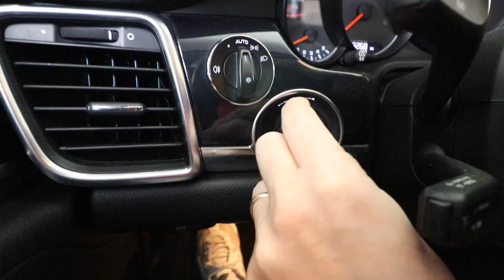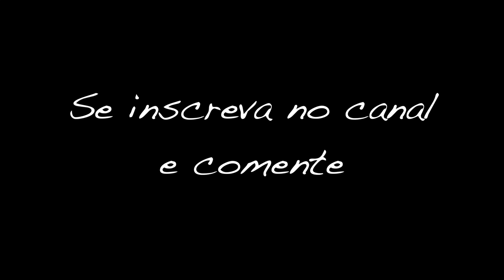ABRIL DE 2017 EM 100 SEGUNDOS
100 SEGUNDOS - ABRIL 2017

Conheça o nosso serviço de redirecionamento de pacotes para o Brasil no Instagram @theamericanashop e mencione que foi pelo VLOG para um desconto especial !!

Episodio :: 100 SEGUNDOS - ABRIL 2017

Leitor de cartão USB C
Fone de ouvido
Protetor controle remoto drone
Protetor helices do drone